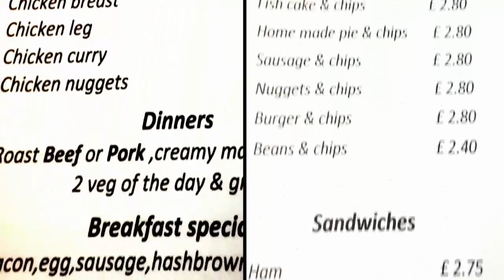TUDOR EATING HOUSE COMMERCIAL - Elvis tag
Little oopsie on the first posting! The Tudor Eating House is on Foxhall Road, Blackpool not Foxhall Street! No worries, it's all fixed now and here's the new revision! :-)